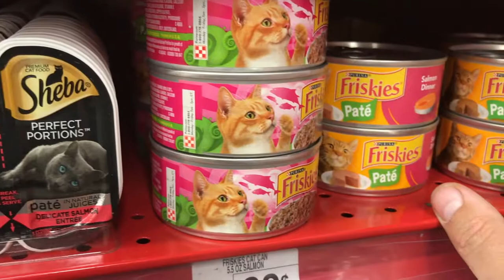Eating Wet Cat Food Challenge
I attempt the eating wet cat food challenge